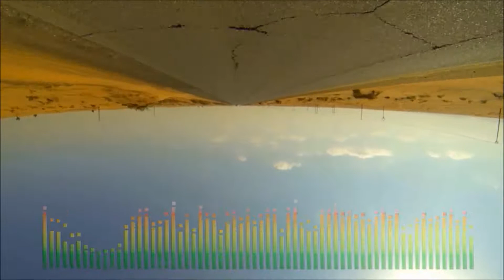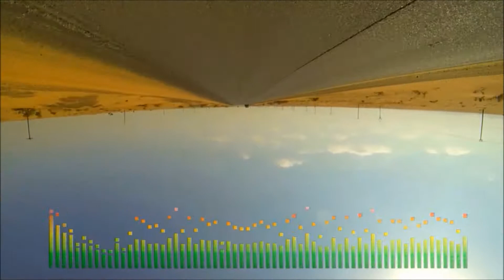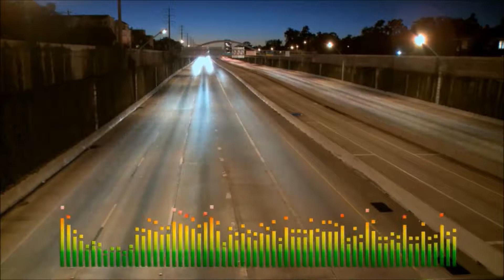Top Country Music Playlist 2019 (5) - Top Country Music 2019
***  Make a KILLER Beat in 5 Minutes with Sonic Producer V2.0!  ***
This is a video Professional Studios who charge THOUSANDS do NOT want you to see!

Welcome to Top Country Music Playlist 2019 - Top Country Music 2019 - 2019 Top Country Music Channel!

Music is a part of everyone's life and Country Music is found everywhere.

Music equals life as the saying goes and without music, we would have missed out on a great life experience !

Playing or listening to country music could helped us become the person we are by being a release for our anger and soothing our soul.

All the music could relate to our feelings.

Everyone would like to enjoy Country Music a little more often. Whether after a long day at work, facing stressful life events or just a quick break, taking some time off by listening to Top Country Music Playlist 2019(5)could help you chill out…

Music4Life comprises of Top Country Music Playlist 2019(5) for relaxation,inspiration, motivation and others similar activities.

Even though Top Country Music Playlist 2019(5) is for relaxing, inspiration and motivation purpose, you’ll find a special theme in the video which is a great way to help you get inspire, relax, calm down and mentally transport you somewhere else temporarily.

The aforesaid project was created with the Scratch website editor. "Scratch is developed by the Lifelong Kindergarten Group at the MIT Media Lab.